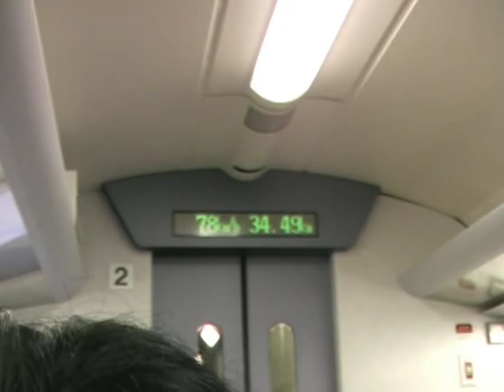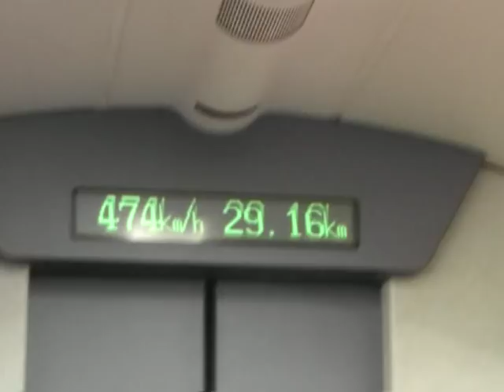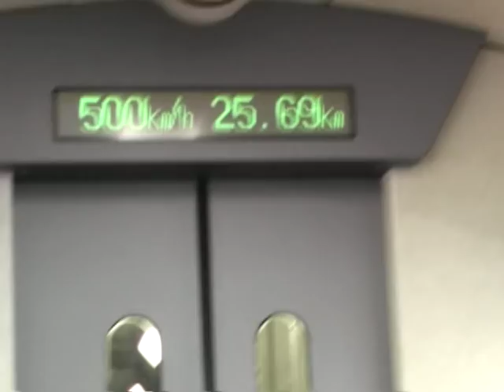Riding the Superconducting Maglev Train - Linear Motor Car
Riding Japan's Superconducting Maglev "Linear Motor Car" Train at 502 kilometers/hour on a beautiful day at JR Railway Technical Research Institute's Yamanashi Maglev Test Line.
This was shot with a JVC Everio GZ-MC500 3CCD hard disk drive camcorder. The length is 6 minutes and 11 seconds. Courtesy of Harvard Club of Japan and Central Japan Railway Company

David Gifford
Camera: David Gifford